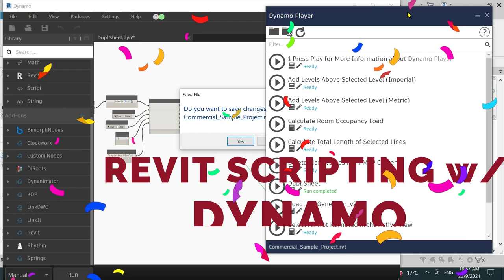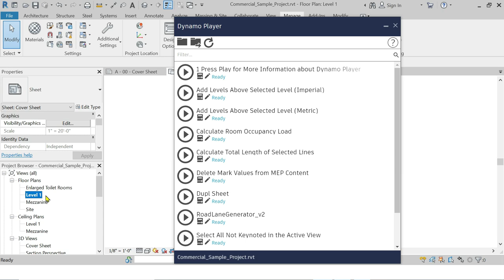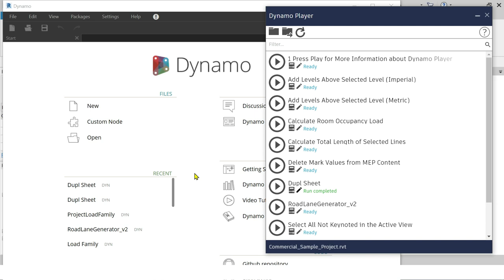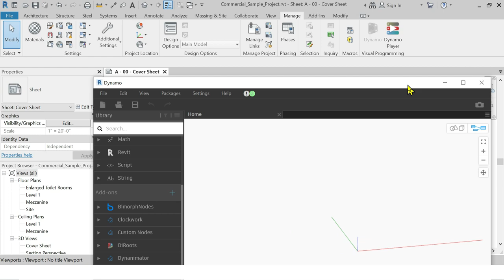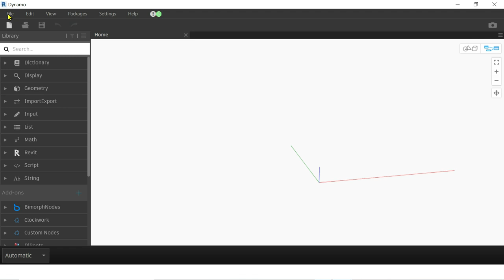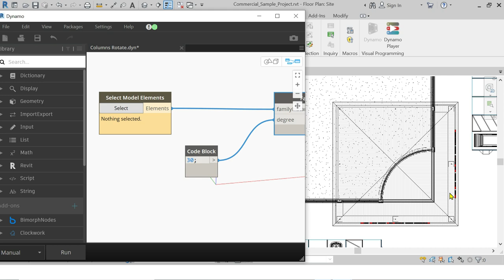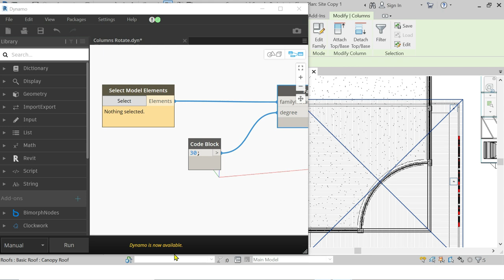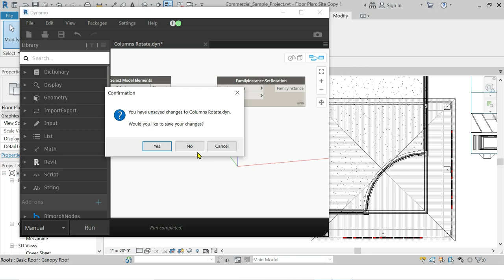TAGALOG VERSION - REVIT FOR BEGINNERS (PANO GAMITIN ANG DYNAMO?)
Dynamo is an open source visual programming language for Revit, written by designers and construction professionals. It is a programming language that allows you to type lines of code; while also creating an algorithm that consists of nodes.

BIM Only - Premiere